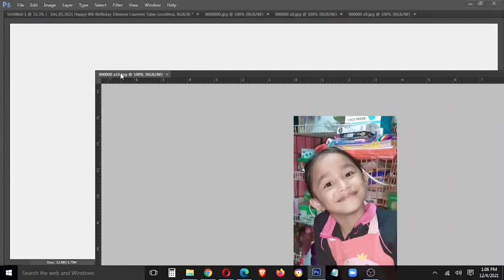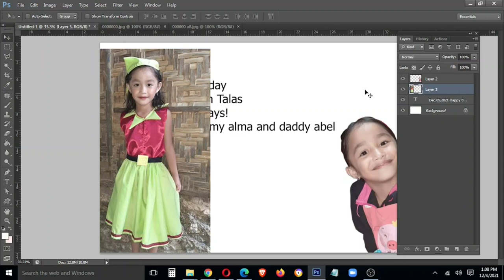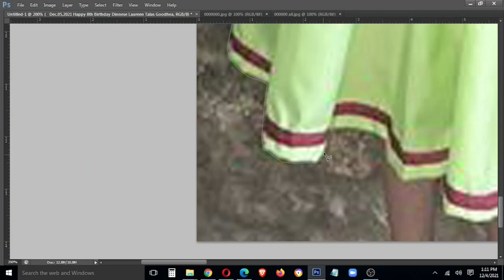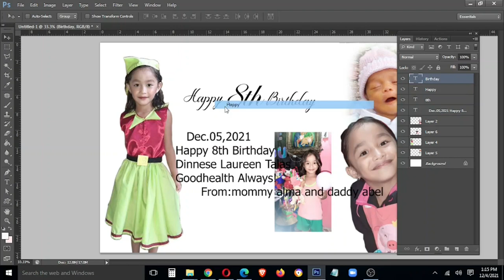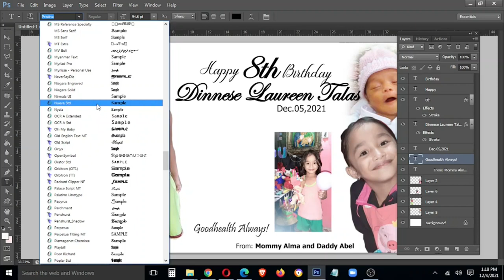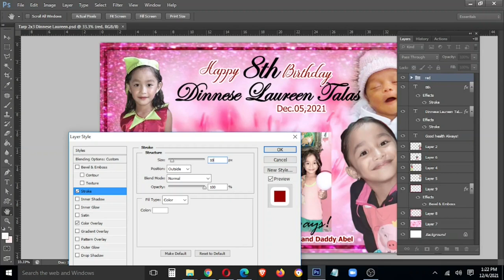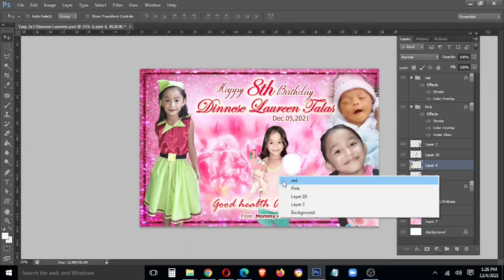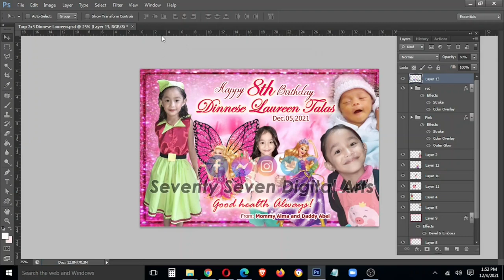Tarpaulin Designs 025 | @SeventySevenDigitalArts | ( Happy 8th Birthday Dinnese Loureen Talas)